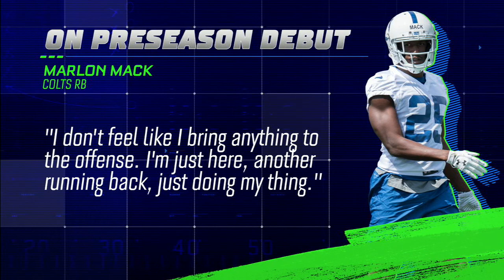Marlon Mack a good dynasty league pickup | The Fantasy Show with Matthew Berry | ESPN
Matthew Berry says he can see Indianapolis Colts RB Marlon Mack getting some playing time in an offense that might struggle to get production out of its run game long-term, making him a good dynasty league pickup.